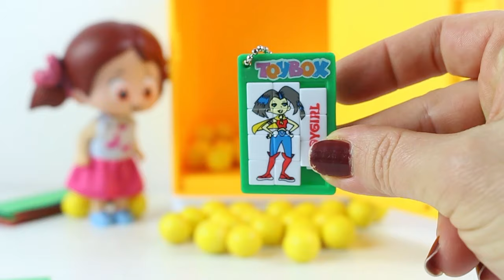SİHİRLİ MASHANIN SİHİRLİ KASASI Niloya sihirli Kasayı Açıyor